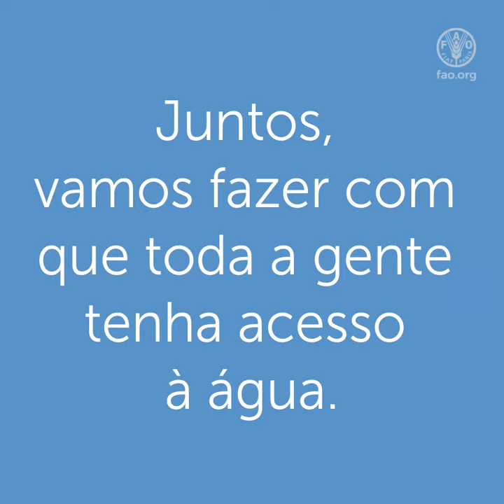Os Heróis da Água são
O nosso planeta pode chamar-se Terra mas a sua superfície é constituída principalmente por água, tal como nós.

Alimenta as pessoas, os animais e toda a natureza.
Este precioso recurso é essencial à vida, mas não está ao alcance de toda a gente.
Cada gota de água conta e as nossas ações podem ajudar a criar um mundo seguro em água e alimentos.

1. Reduz o desperdício de alimentos para reduzir o desperdício de água
2. Come alimentos como feijão, lentilhas e cereais, cuja produção requer menos água
3. Não poluas a água
4. Encontra formas seguras de reutilizar a água
5. Desenha as tuas ações relativamente à água e participa no nosso Concurso de Cartazes!

Juntos, vamos fazer com que toda a gente tenha acesso à água.

O prazo de entrega dos cartazes é o dia 3 de novembro de 2023. Visita o sítio web do Dia Mundial da Alimentação para saberes como podes participar.